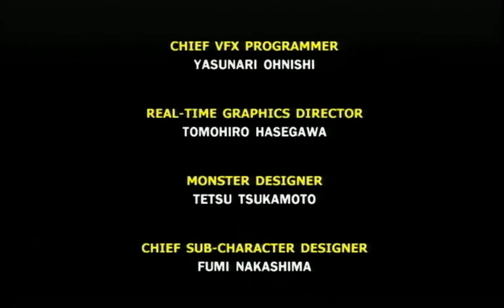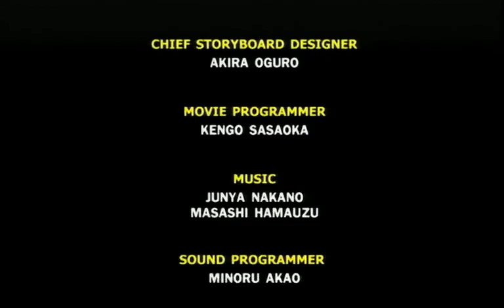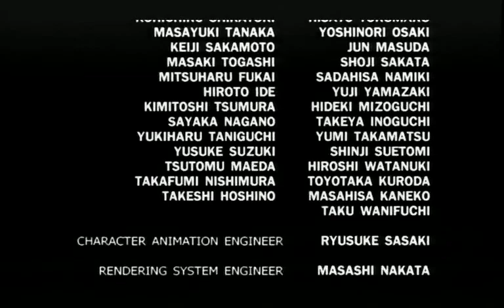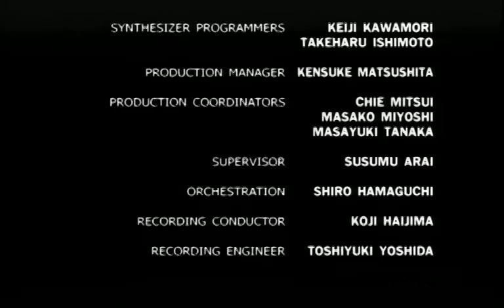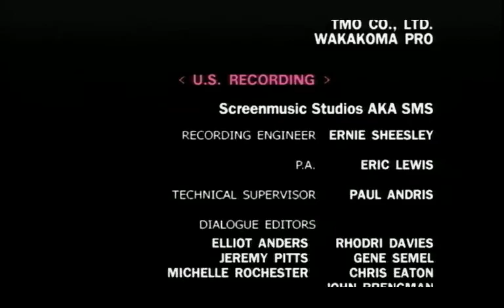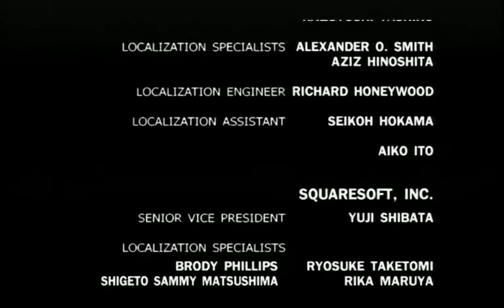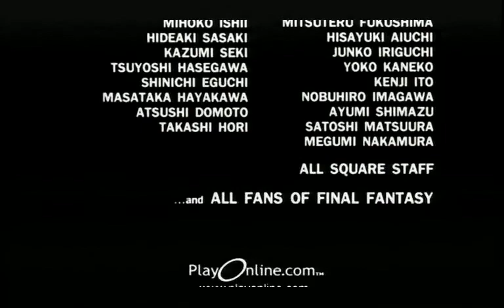Final Fantasy X Cutscene